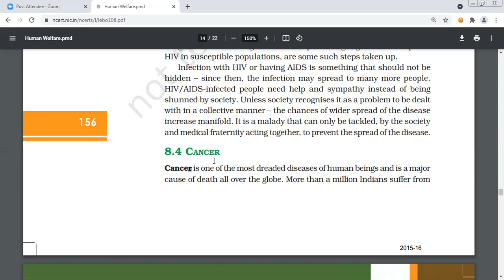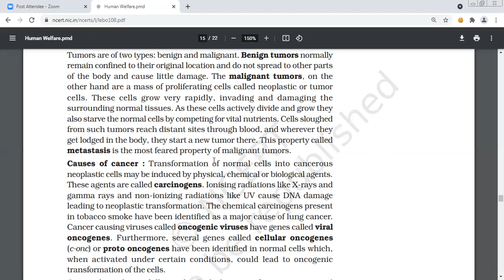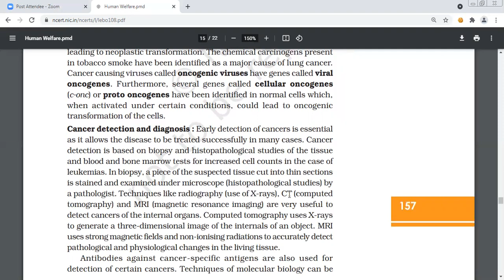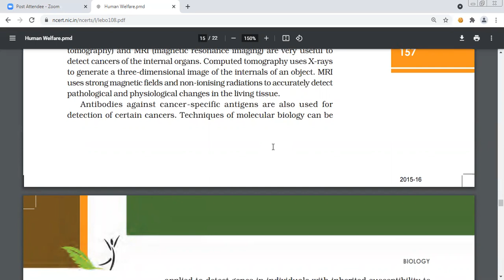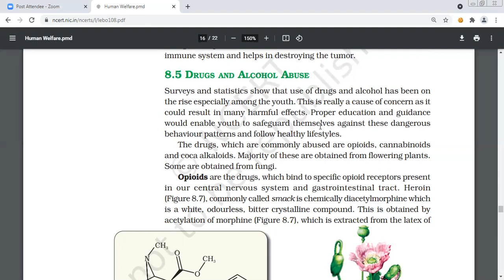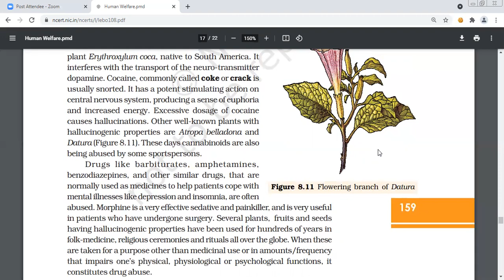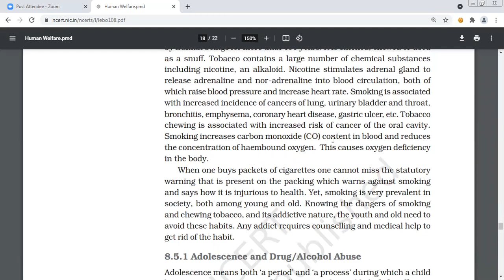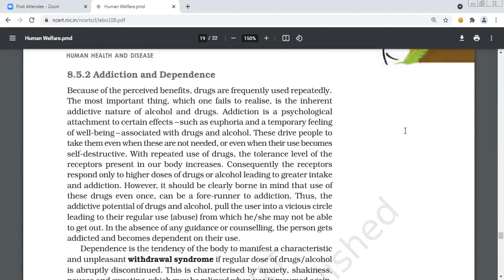HUMAN HELTH AND DISEASE CANCER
8.4 CANCER
Cancer is one of the most dreaded diseases of human beings and is a major
cause of death all over the globe. More than a million Indians suffer from
2015-16
HUMAN HEALTH AND DISEASE
157
cancer and a large number of them die from it annually. The mechanisms
that underlie development of cancer or oncogenic transformation of cells,
its treatment and control have been some of the most intense areas of
research in biology and medicine.
In our body, cell growth and differentiation is highly controlled and
regulated. In cancer cells, there is breakdown of these regulatory
mechanisms. Normal cells show a property called contact inhibition by
virtue of which contact with other cells inhibits their uncontrolled growth.
Cancer cells appears to have lost this property. As a result of this, cancerous
cells just continue to divide giving rise to masses of cells called tumors.
Tumors are of two types: benign and malignant. Benign tumors normally
remain confined to their original location and do not spread to other parts
of the body and cause little damage. The malignant tumors, on the
other hand are a mass of proliferating cells called neoplastic or tumor
cells. These cells grow very rapidly, invading and damaging the
surrounding normal tissues. As these cells actively divide and grow they
also starve the normal cells by competing for vital nutrients. Cells sloughed
from such tumors reach distant sites through blood, and wherever they
get lodged in the body, they start a new tumor there. This property called
metastasis is the most feared property of malignant tumors.
Causes of cancer : Transformation of normal cells into cancerous
neoplastic cells may be induced by physical, chemical or biological agents.
These agents are called carcinogens. Ionising radiations like X-rays and
gamma rays and non-ionizing radiations like UV cause DNA damage
leading to neoplastic transformation. The chemical carcinogens present
in tobacco smoke have been identified as a major cause of lung cancer.
Cancer causing viruses called oncogenic viruses have genes called viral
oncogenes. Furthermore, several genes called cellular oncogenes
(c-onc) or proto oncogenes have been identified in normal cells which,
when activated under certain conditions, could lead to oncogenic
transformation of the cells.
Cancer detection and diagnosis : Early detection of cancers is essential
as it allows the disease to be treated successfully in many cases. Cancer
detection is based on biopsy and histopathological studies of the tissue
and blood and bone marrow tests for increased cell counts in the case of
leukemias. In biopsy, a piece of the suspected tissue cut into thin sections
is stained and examined under microscope (histopathological studies) by
a pathologist. Techniques like radiography (use of X-rays), CT (computed
tomography) and MRI (magnetic resonance imaging) are very useful to
detect cancers of the internal organs. Computed tomography uses X-rays
to generate a three-dimensional image of the internals of an object. MRI
uses strong magnetic fields and non-ionising radiations to accurately detect
pathological and physiological changes in the living tissue.
Antibodies against cancer -specific antigens are also used for
detection of certain cancers. Techniques of molecular biology can be
2015-16
158
BIOLOGY
Figure 8.7 Chemical structure of Morphine Figure 8.8 Opium poppy
applied to detect genes in individuals with inherited susceptibility to
certain cancers. Identification of such genes, which predispose an
individual to certain cancers, may be very helpful in prevention of
cancers. Such individuals may be advised to avoid exposure to
particular carcinogens to which they are susceptible (e.g., tobacco
smoke in case of lung cancer).
Treatment of cancer : The common approaches for treatment of cancer
are surgery, radiation therapy and immunotherapy. In radiotherapy,
tumor cells are irradiated lethally, taking proper care of the normal tissues
surrounding the tumor mass. Several chemotherapeutic drugs are used
to kill cancerous cells. Some of these are specific for particular tumors.
Majority of drugs have side effects like hair loss, anemia, etc. Most cancers
are treated by combination of surgery, radiotherapy and chemotherapy.
Tumor cells have been shown to avoid detection and destruction by
immune system. Therefore, the patients are given substances called
biological response modifiers such as α-interferon which activates their
immune system and helps in destroying the tumor..